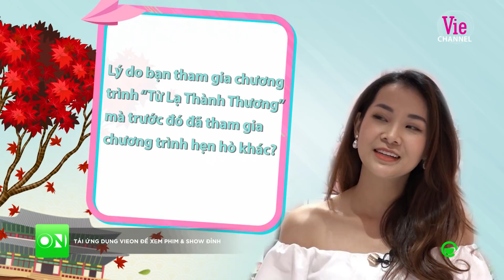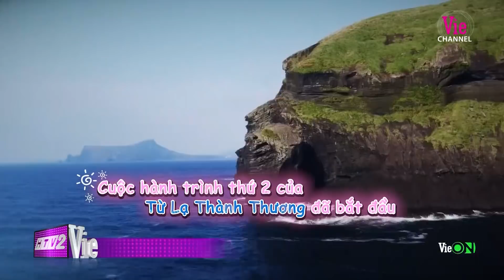Mẹ đơn thân tiết lộ sự thật gây sốc: "Chắc chẳng ai nhiều anti-fan như mình" |TỪ LẠ THÀNH THƯƠNG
Đón xem TỪ LẠ THÀNH THƯƠNG lúc 20H THỨ 7 trên Vie Channel - HTV2 và Vie GIẢITRÍ